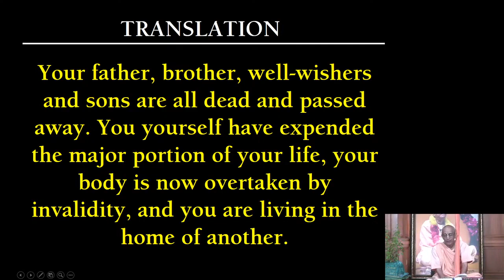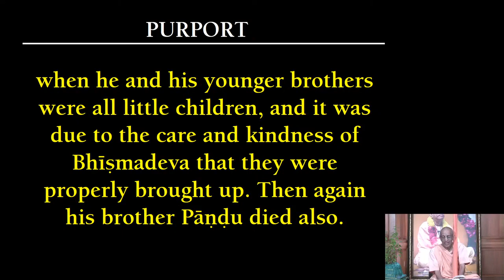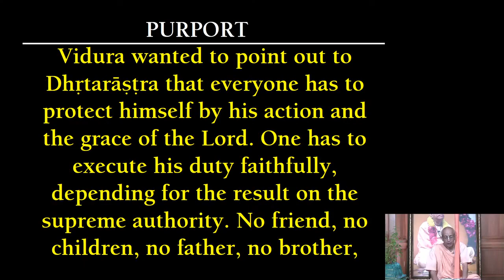Krishna: Our topmost well-wisher | HH Stoka Krishna Swami | SB 1.13.21 | 17-05-2020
In all conditions of existence, whether conditioned by material nature or liberated, all living entities are completely dependent on Lord Krishna and He maintains all of them.
According to His direction, the whole material world is working. He has given us developed intelligence and inquisitive nature to help us revive our spiritual existence.